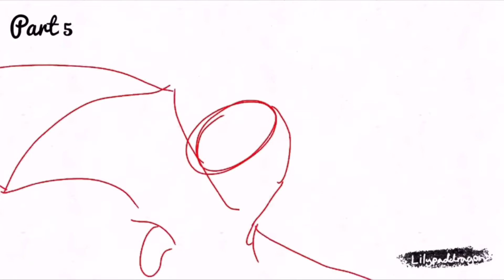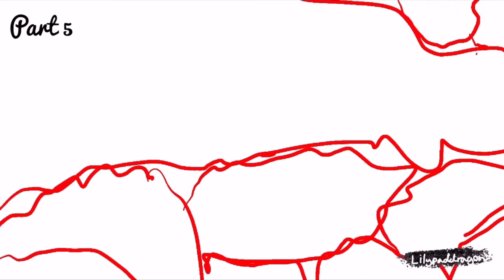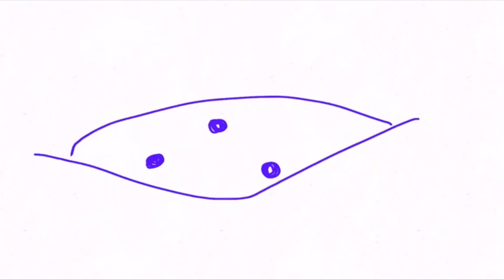2021 ANIMATION REEL || HAPPY NEW YEAR!!!